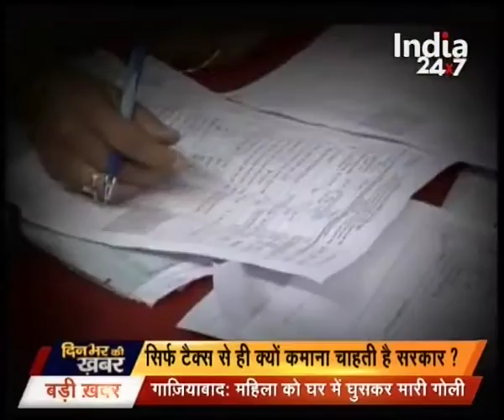Dinbhar Ki Khabar | Part 3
Watch all parts of 'Dinbhar Ki Khabar' and catch all the latest news and updates here.